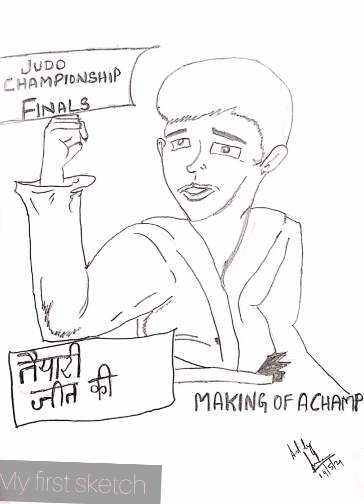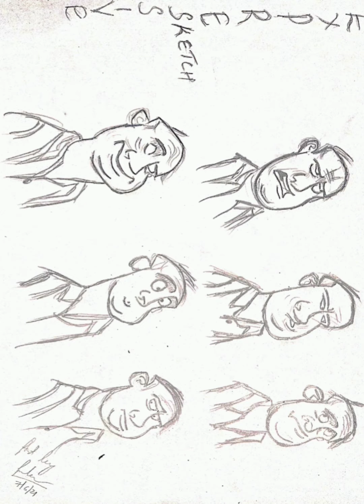My art -Unfazed hobby